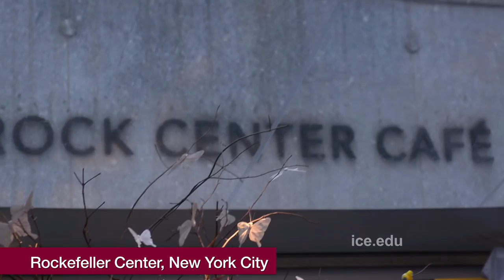Networking & Volunteering: ICE Students at Citymeals on Wheels Chefs' Tribute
ICE is located at the heart of the culinary industry: New York City. For our students, that means ongoing opportunities to work alongside the biggest names in food and hospitality. ICE itself is a hub of culinary networking opportunities, whether hosting a high-profile cookbook launch in our demonstration kitchen or inviting an acclaimed entrepreneur to share his or her secrets of success.

What's more, beyond our walls, our Office of Student Affairs coordinates volunteer opportunities at food events that get you face-to-face access to some of the top talents in the industry. These events offer students practical, real world experience and invaluable culinary networking opportunities, and the scope of these placements is impressive! In 2014 alone, more than 408 ICE students participated in more than 100 culinary events.

Visit ICE.edu/volunteer to learn more.